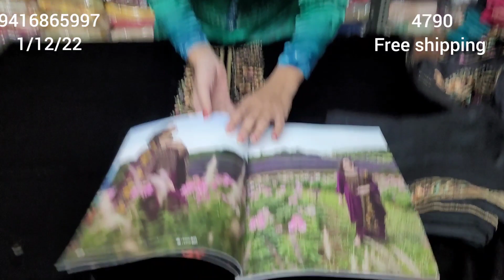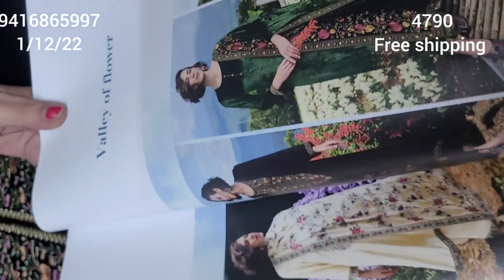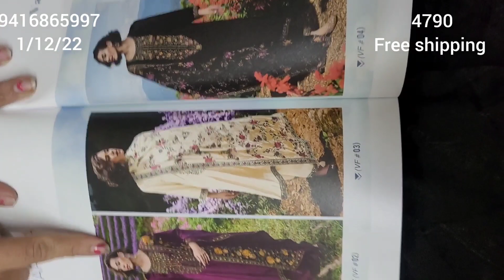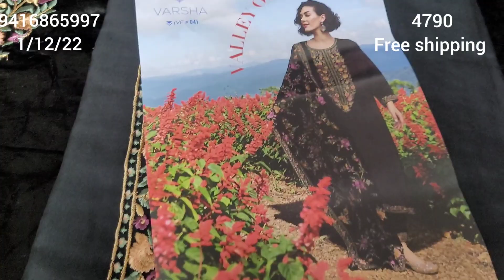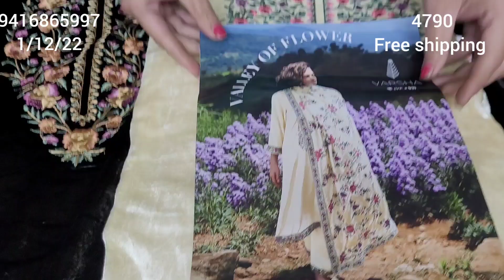Varsha velvet collection का इंतजार हुआ खत्म जल्दी कीजिए